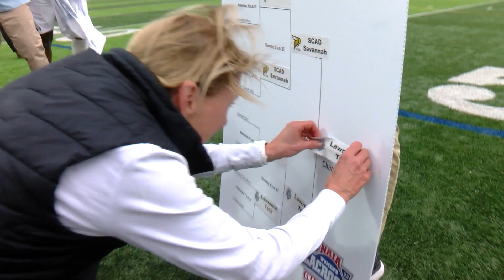LTU Sports Report | Women's Lacrosse Season Highlights 2023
W🥍 | Check out the highlights from the NAIA National Champion Women's Lacrosse team this past season!